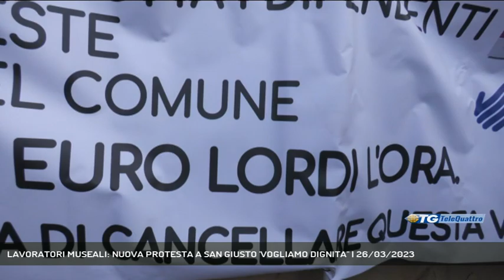LAVORATORI MUSEALI: NUOVA PROTESTA A SAN GIUSTO 'VOGLIAMO DIGNITA'' | 26/03/2023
TG sera 26/03/2023 - TRIESTE - I lavoratori diEuro e Promos sono tornati a manifestare, questa volta davanti al castello di San Giusto, per chiedere stipendi dignitosi.  - Intervistati FILIPPO CAPUTO (SEGRETARIO FESICA CONFSAL) (Servizio di Laura Buccarella) - Segui Telequattro anche sul digitale terrestre! Visita il sito